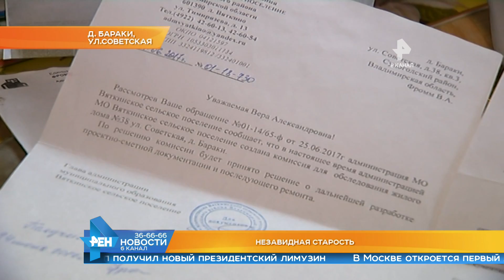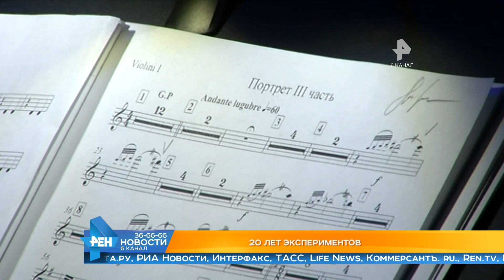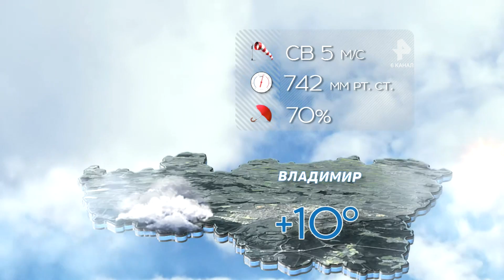Выпуск новостей Эфир 19 апреля 2018